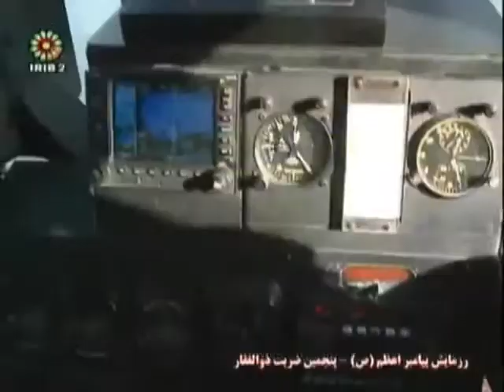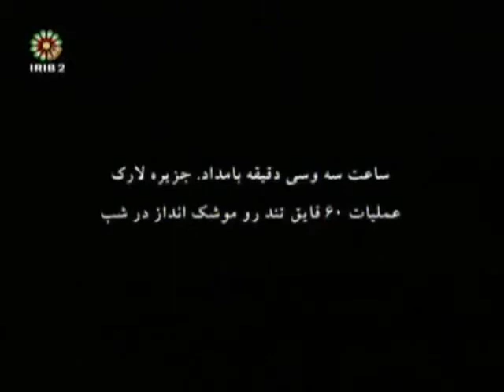Iran Navy Training